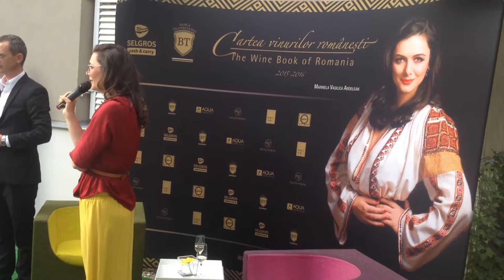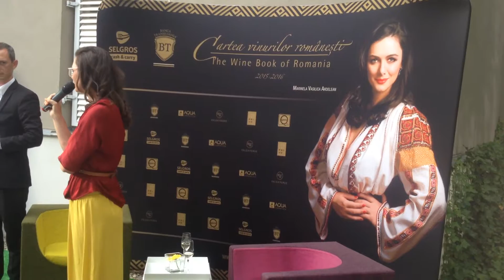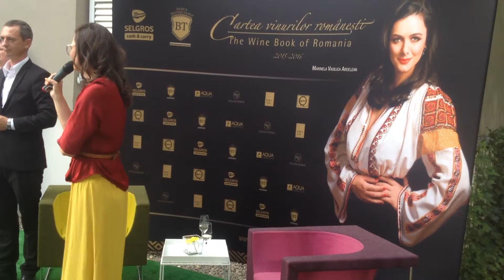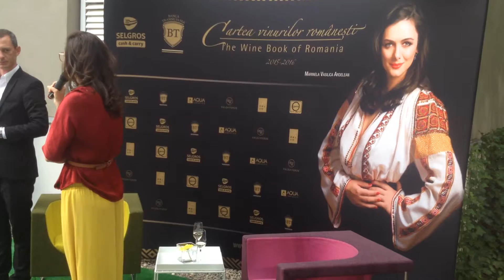Cartea vinurilor romanesti, lansare de top la Privo